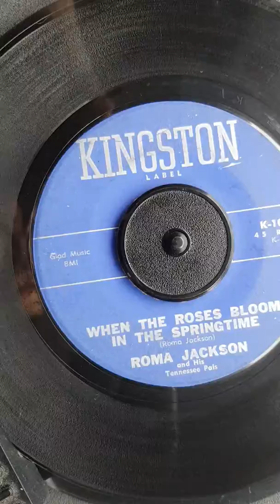Roma Jackson - When The Roses Bloom In Springtime